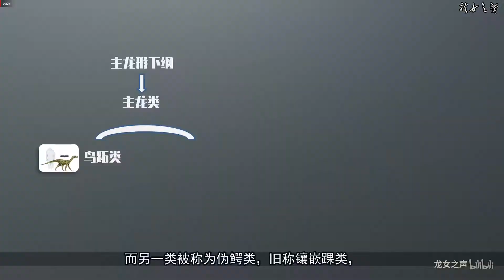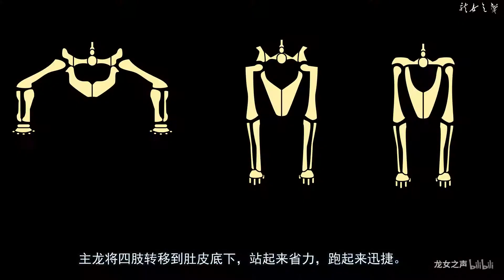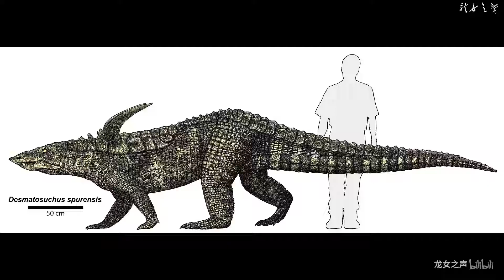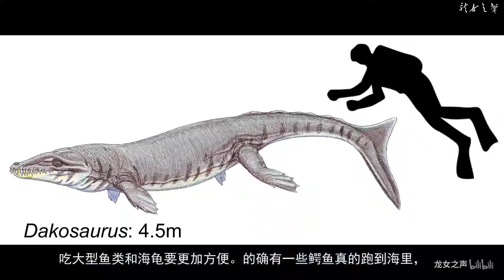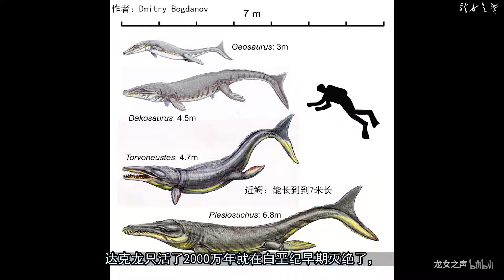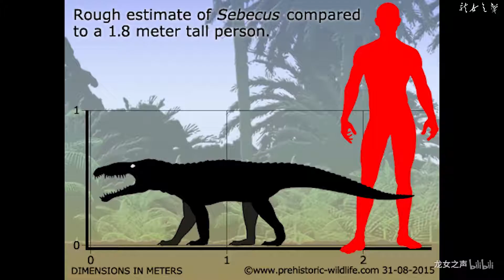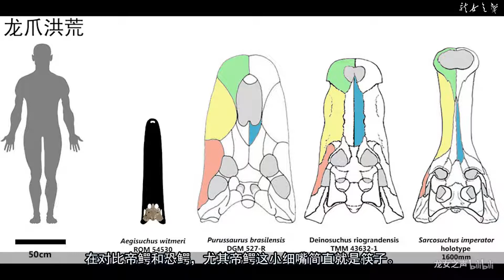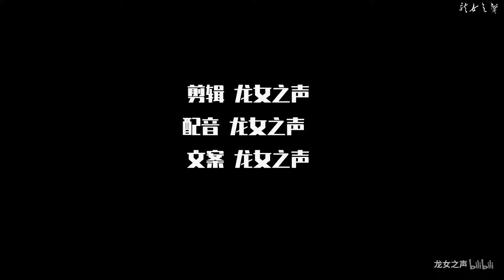【鳄鱼/伪鳄类】我家曾多次统治世界又被现实拍了回来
封面来自：greeni-studio、一期现代动物做成古生物的视频，讲一讲鳄鱼和伪鳄类的两次兴衰，本期的大多数动物都是属，又是一期繁重的视频，一件三连加关注即可获得快更新哟。